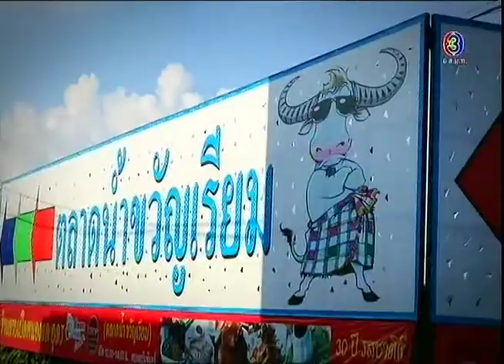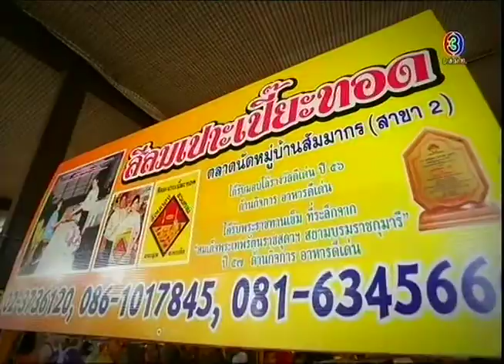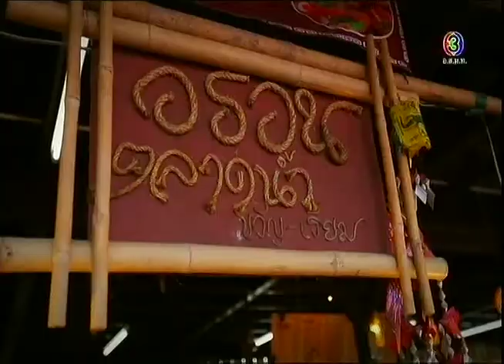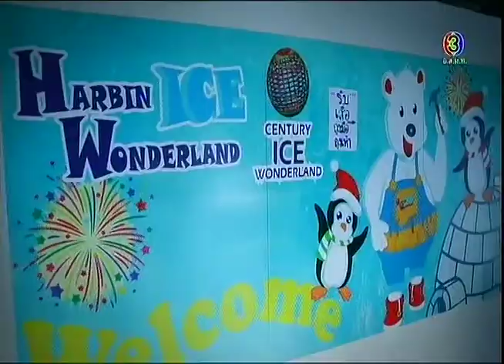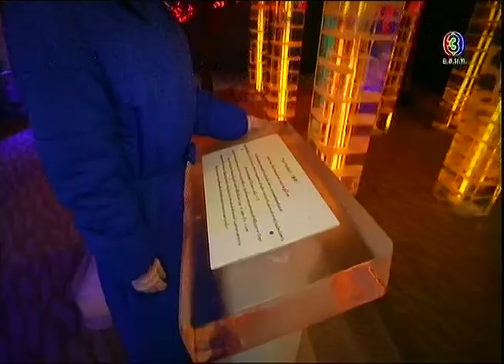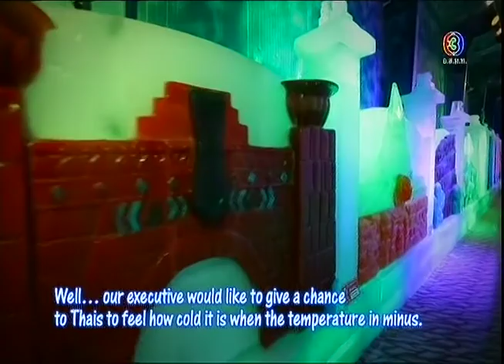เที่ยวละไม...ไทยแลนด์เวิลด์..CH.3 ( 30 พย.2557 )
ตอน :: ตะลุย 2 ตลาด กับ 1 หนาวแบบติดลบ
ออกอากาศ :: วันอาทิตย์ที่ 30 พฤศจิกายน 2557